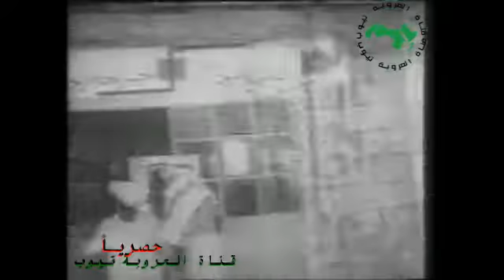ابراهيم الحمدي الاهتمام بالصحة وافتتاح المستشفيات